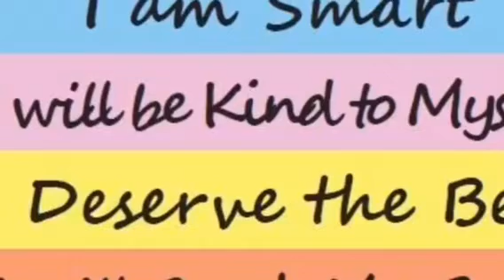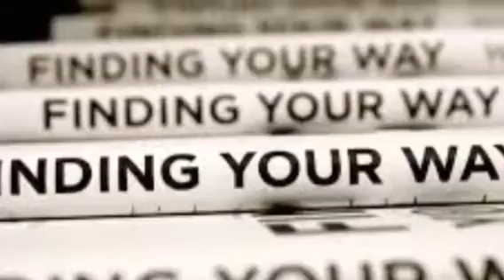Response To Sarah